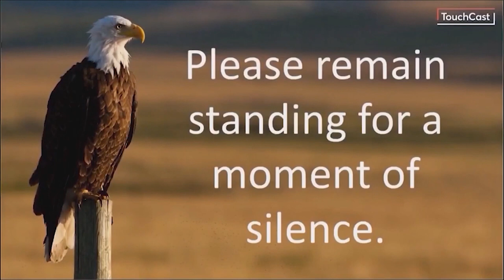11/10/23.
Broncho News for 11/10/23. The Book Club's first meeting is set. There's another trip opportunity in 2025. Go to room 120 if you still need a photo for the yearbook.